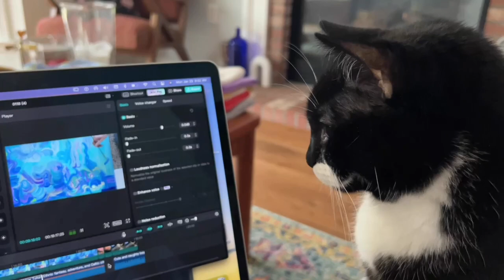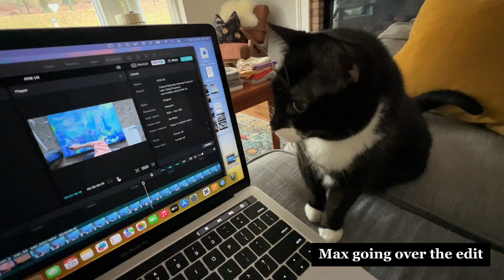I let my cat do the editing! 🎨 Meet Max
Cozy Painting to Music & Studio Time. Painting after 50? I think I can!